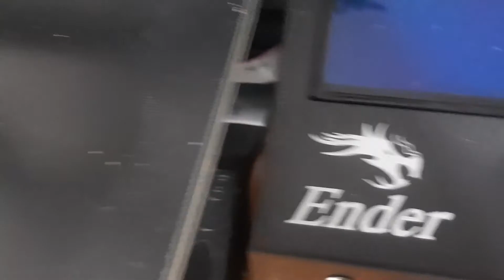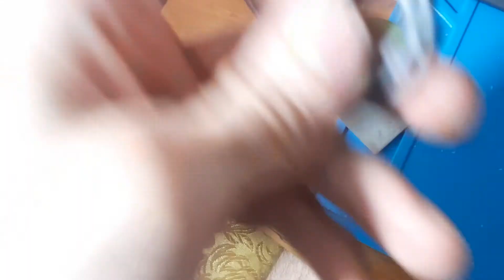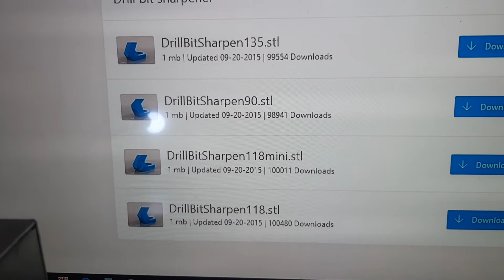Ostrzałka do wierteł 118 stopni -Ender 3 Pro.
Udalo sie ^^ Wydruk szedł idealnie przez cały czas.

Ciekawe jak by wyglądało po przemalowaniu na czarno :)